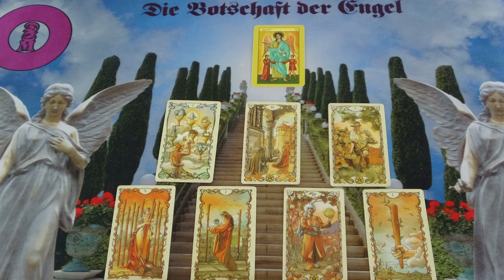Die Botschaft der Engel der Liebe❤